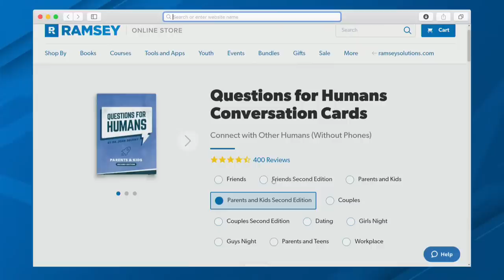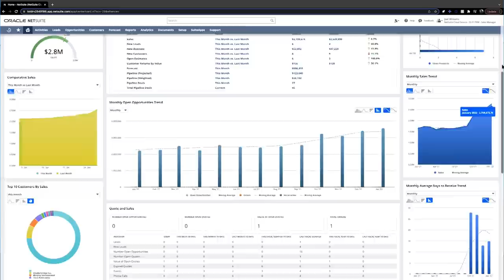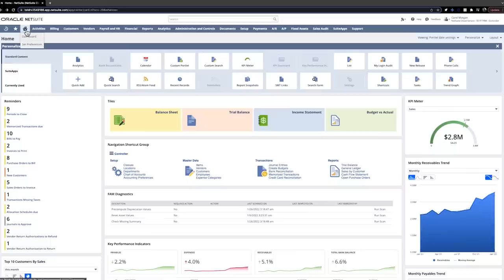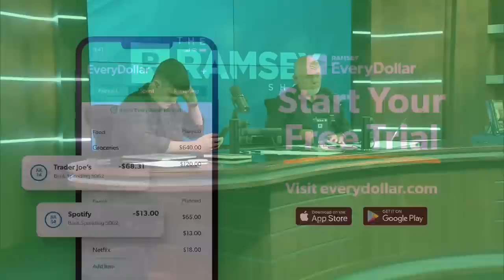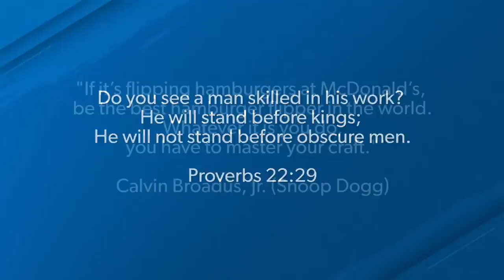Don't Let Your Financial Dreams Become A Financial Nightmare!